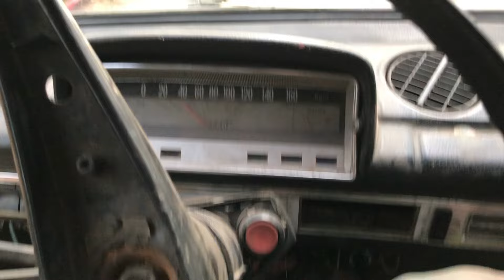ПОСЛЕДНЯЯ РЫБАЛКА ЛОДКОЙ!ЛОВИМ РЫБУ НА ПЛАВАЮЩИЕ СЕТКИ!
Плавающая сеть хороша в том что  её можно ставить в местах где есть дубы коряги там где вся рыба